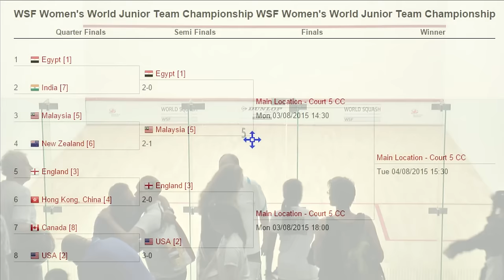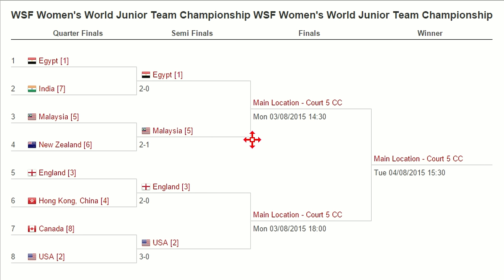2015 Women´s World Junior Team Championship Semi Finals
Order of play today: 2-1-3

Schedule on the CC:
2.30 pm: EGY - MAL
1. H. Mohamed vs S. Subramaniam
2. N. Gohar vs A.J.Q. Lee
3. S.H. Ibrahim vs Z.F.Y. Han
6:00 pm: ENG - USA
1. G. Kennedy vs S. Sohby
2. A. Henly vs R. Sedky
3. L. Beecroft vs K. Leonard
The matches will be commentated by Aisling Blake and Milou van der Heijden